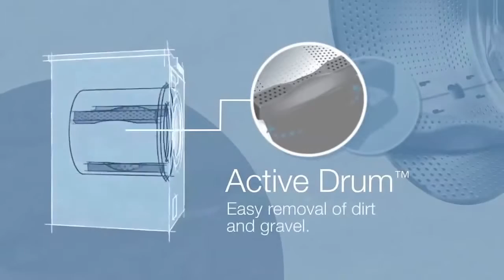ASKO Washing Machines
LAVATRICI ASKO ! LE NUMERO UNO !